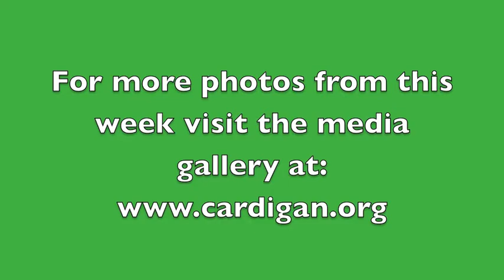Headmaster's Day Peak of the Week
See all of the exciting and fun things Headmaster's Day had to offer! Food, laser tag, games, and a slip n' slide... Headmaster's Day had it all!